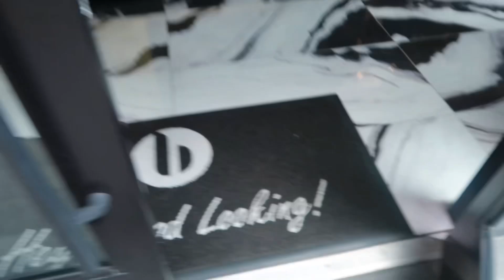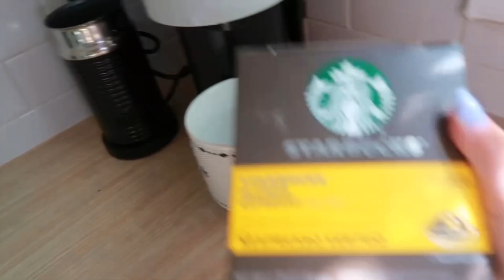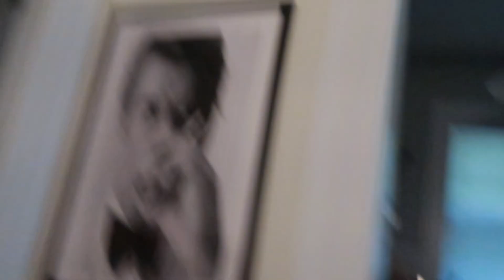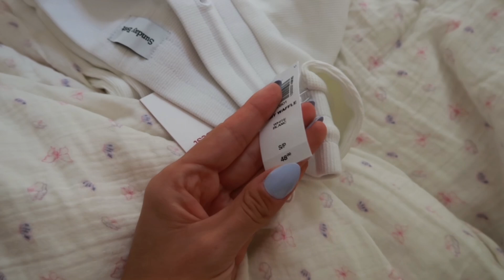Vlog: I got lip filler!! Before & after + the healing processes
I hope you enjoyed this Vlog! I’m so happy I documented the whole process and that was able to share it with you guys￼!

Tagging products mentioned in the video